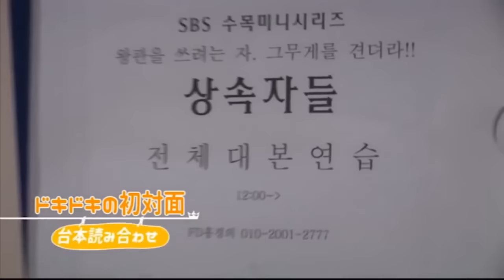LeeMinHo & ParkShinHye and All the beautiful girl boys